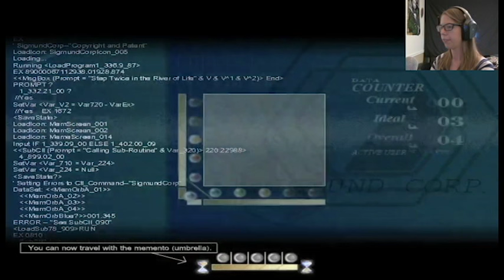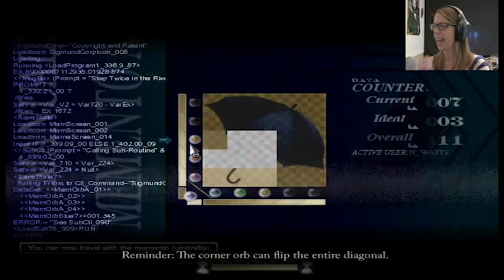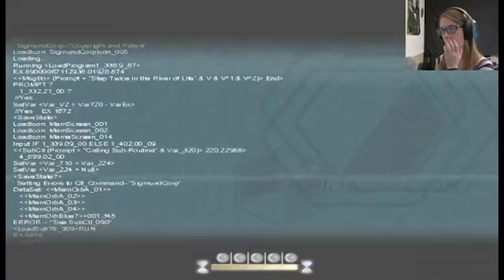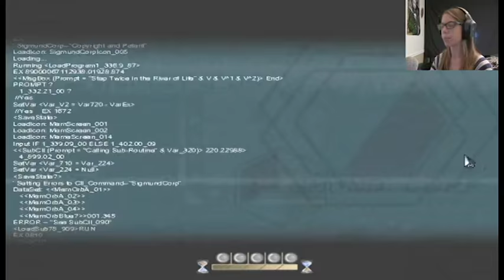To The Moon - For River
We now dive into the memories of Johnny and meet his wife River, but who in the world is Anya?

If you liked what you saw, be sure to check out all of the social medias!